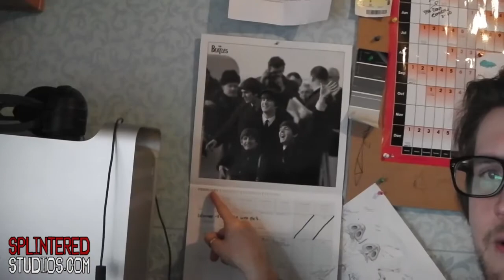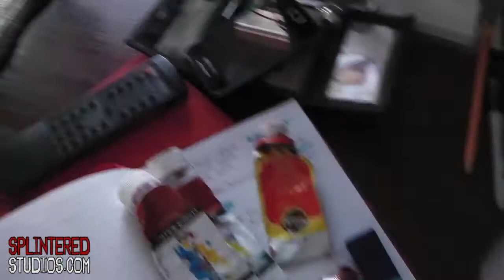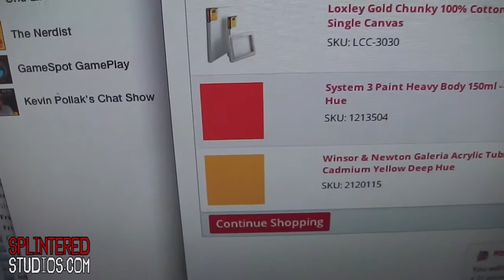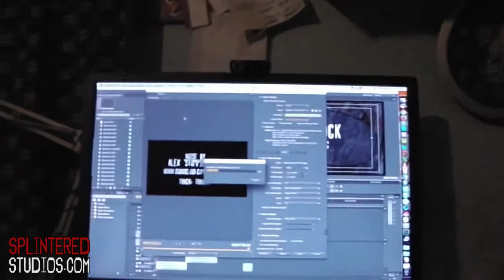Vlog - IN THE STUDIO - February - Part 1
Stuff and junk that happened in my Art Studio in Feb, Part 1 xxx

Thanx
Steve